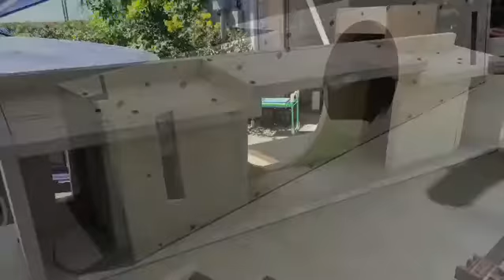Weekend Review (10/6)